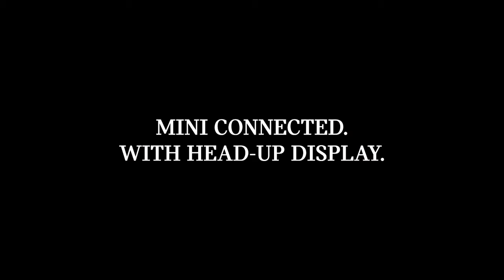MINI 360° On Set MINI Connected with Head Up Display